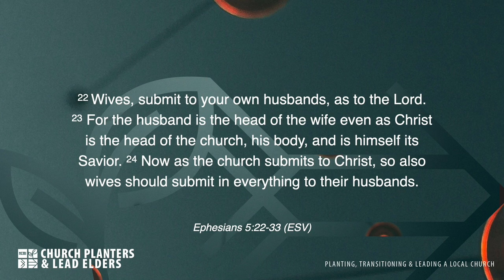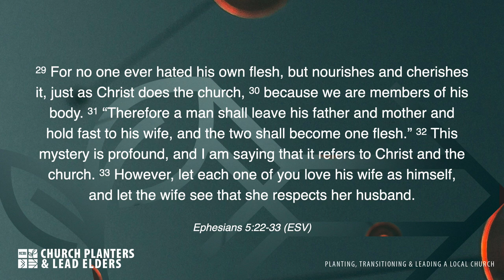Leading Together as Husband & Wife - Marcus & Adele Herbert - Church Planters and Lead Elders 2022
Marcus and Adele Herbert, who lead Cornerstone Church in Johannesburg, South Africa, talk about leading together as husband and wife. This was shared at Church Planters and Lead Elders training in South Africa, March 2022.